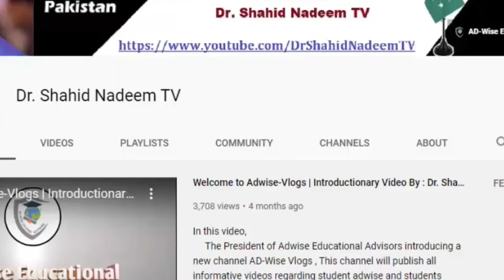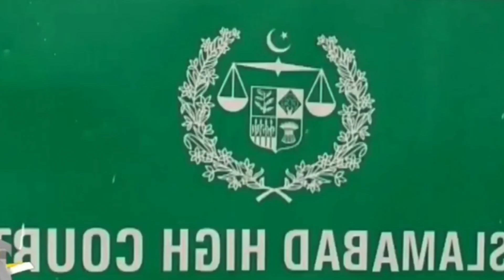MDCAT ki tarikh ka sabse bada faisla Islamabad high Court ne aakar kya faisla sunaya